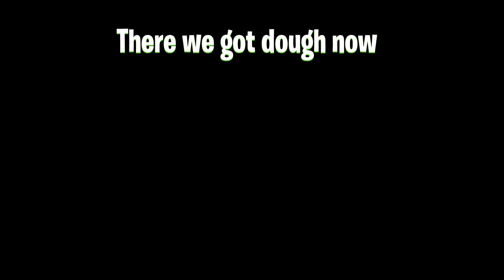This Is Probably the Best Stock in Blox Fruits!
✪ PSN - RockstarzVibe-YT